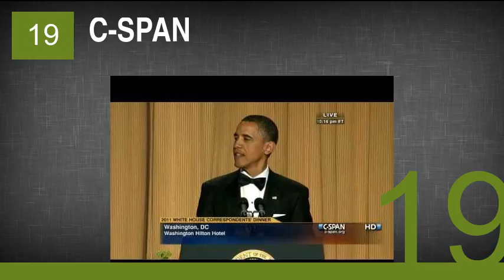The Best News Channels Youtube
1. The Young Turks
2. RT
3. ThinkTank
4. VICE News
5. FUNKER530 - Veteran Community
6. SourceFed
7. Associated Press
8. TIMES NOW
9. Wall Street Journal
10. ABC News
11. Wall Street Journal
12. AGENCIA EFE
13. The Amazing Atheist
14. PBS
15. CBS
16. Al Jazeera English
17. RT Arabic
18. ArtisanNewsService
19. C-SPAN
20. euronews (en español)
21. GMA News and Public Affairs
22. TomoNews 台灣
23. ABS-CBN News
24. CBS News
25. The White House
26. RT America
27. Journeyman Pictures
28. Tv9 Telugu
29. Cadenatres Noticias
30. euronews (عــربي)
31. cteditor
32. DigInfo TV
33. RT en Español
34. TaiwanTalks4
35. Albernameg
36. RT на русском
37. tauekb
38. PhoBolsaTV
39. ABP NEWS
40. afpes
41. aljadeedonline
42. NDTV
43. Sky News
44. teleSUR tv
45. AFP
46. telemadrid
47. BFMTV
48. ITN Source
49. AFP news agency
50. Beppe Grillo